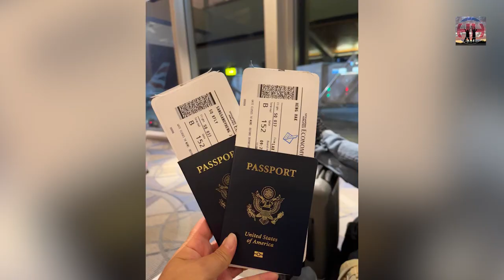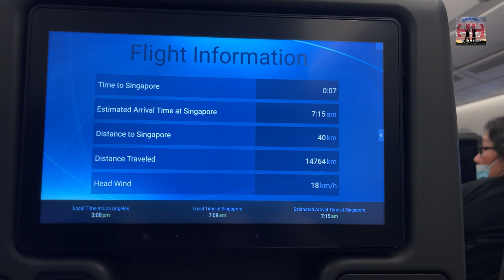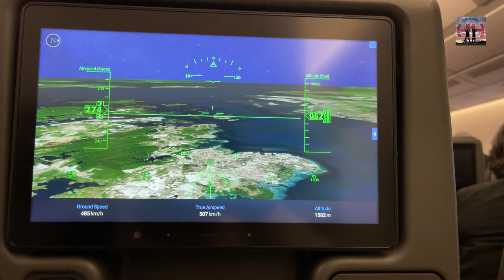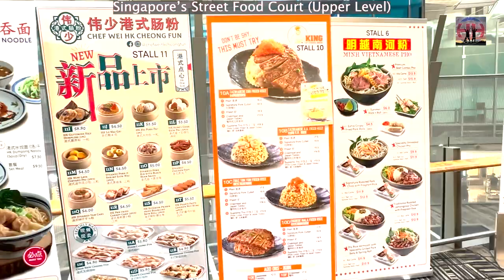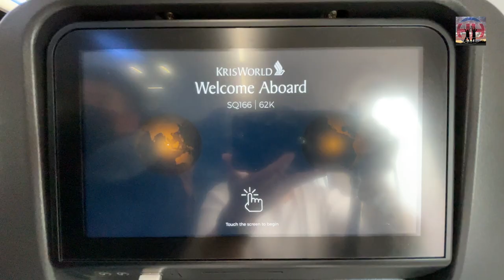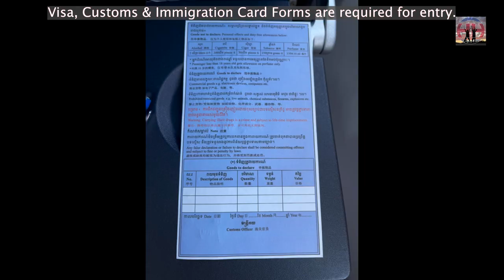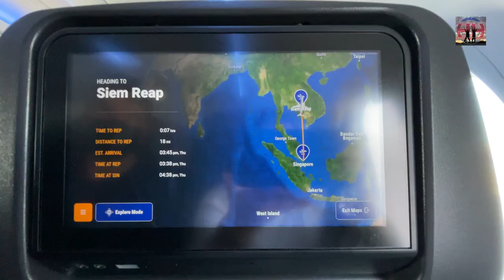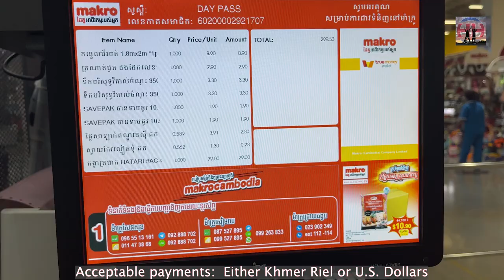Cambodia 2023 Pt. 1 // Arrival in Siem Reap, ដំណើរកំសាន្តទៅស្រុកខ្មែរ จากแคลิฟอร์เนียมาถึงเสียมราฐ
From California to arrival in Siem Reap,  ដំណើរកំសាន្តទៅស្រុកខ្មែរ จากแคลิฟอร์เนียมาถึงเสียมราฐ

ABOUT US:
Welcome to Heng & Heng! A channel dedicated to celebrating Khmer and Korat heritages, culinary cuisines, and our travels.

Heng & Heng គឺជាឆានែលអាហារមួយដែលរំលឺកដល់ការរក្សានូវរូបមន្តប្រពៃណីខ្មែរ និងកូរ៉ាត់ រួមទាំងការធ្វើដំណើរ និងសុខភាព។

ยินดีต้อนรับสู่ Heng & Heng ที่นี่เป็นช่องที่อนุรักษ์วัฒนธรรม การส่งเสริมอาหารตำรับดั้งเดิมของเขมรและโคราชรวมทั้งไฮไลท์การเดินทางต่างๆ สุขภาพ และความเป็นอยู่รายวันของเรา

00:00 Intro / Trailer
00:27 Lunch with Mom, prior to departure.
01:08 On the Road
04:16 Los Angeles
08:38 LAX
11:55 Boarding on Singapore Airline
17:10 Singapore's Changi Airport
24:34 Sky high over Siem Reap
28:22 Home
31:42 Quick stop at Makro for home essentials